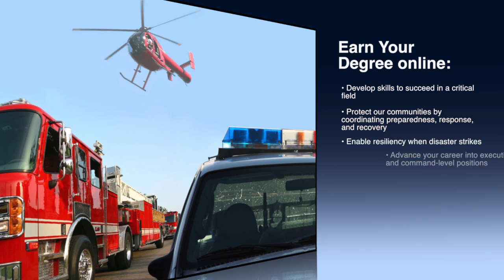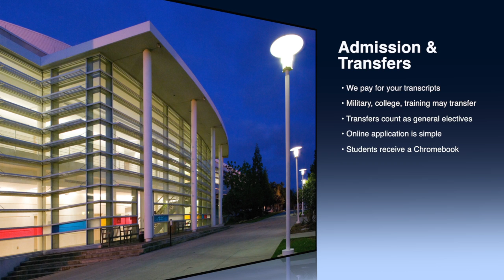Online Programs at Columbia College